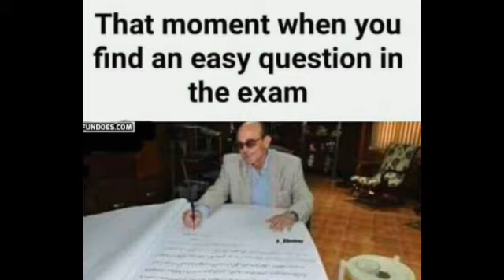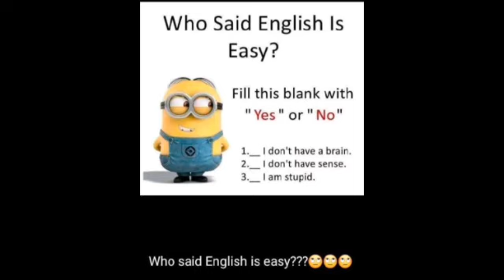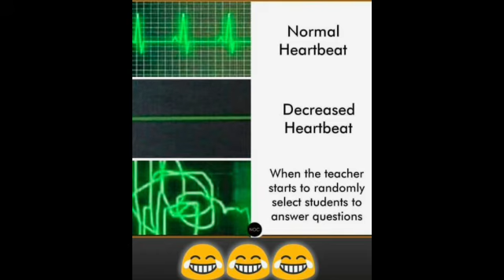Most Funny😂 Student Life Memes, Only Legends Can Find It Funny😂😂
In this video ,I have shared some funny memes of student life. Life as a student, is a phase of life which we can't forget .So to bring a smile on the faces of this world I created this video. Thank You Soo Much😇.